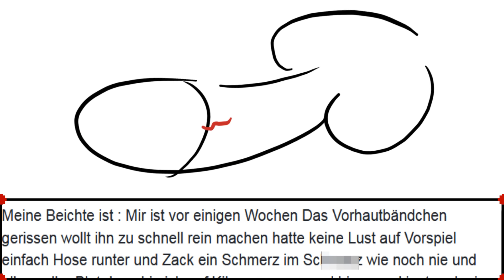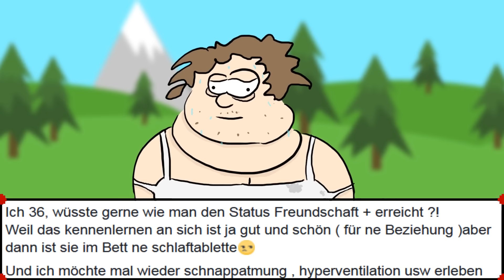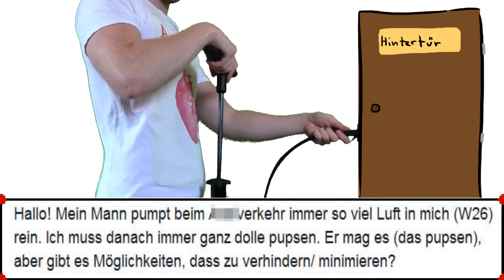Begattungsbeichten: Hunsrück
In der heutigen Folge "Begattungsbeichten", beschäftigen wir uns mit den geheimen Gelüsten individueller Bewohner rund um den Hunsrück.

Achtung: Bei diesem Video handelt es sich um ein satirisches / sarkastisches Werk! Die in diesem Video überspitzt dargestellten "Tipps" sollten selbstverständlich unter keinen Umständen befolgt werden, sondern dienen lediglich der Unterhaltung!

Das war: Begattungsbeichten: Hunsrück